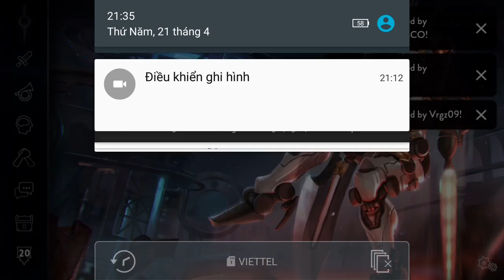Vainglory PVP e1185 Mr Bean